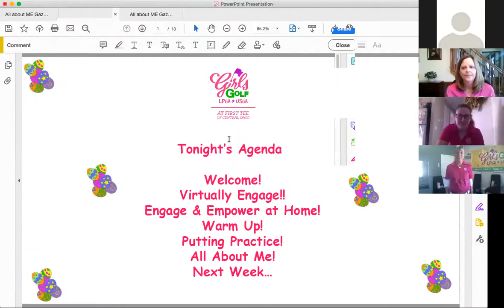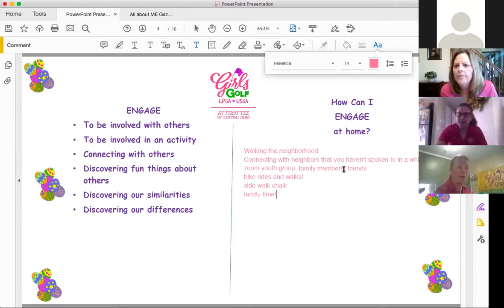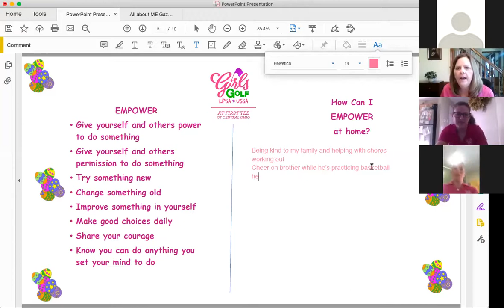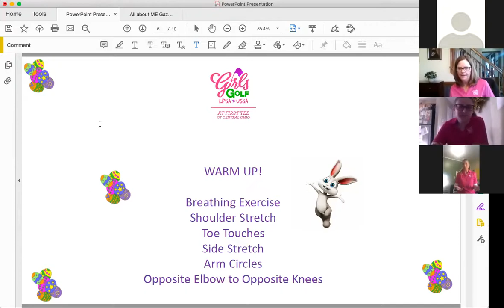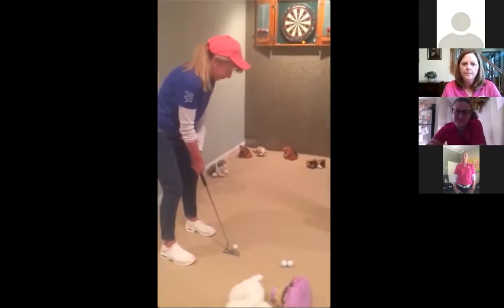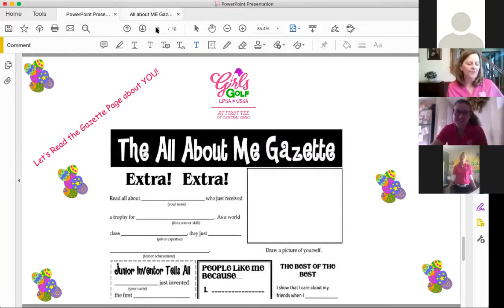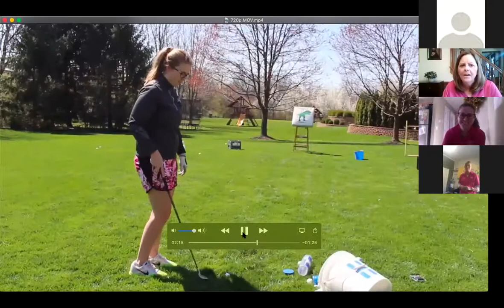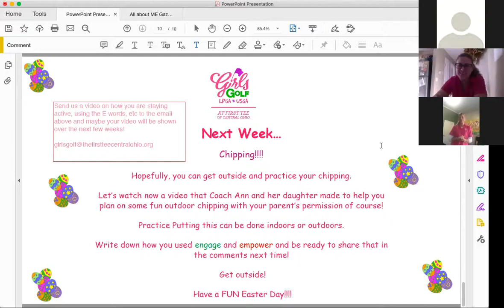Girls Golf - 04/08/2020